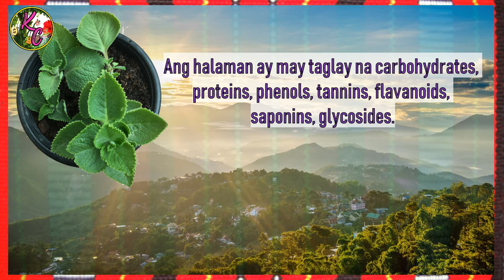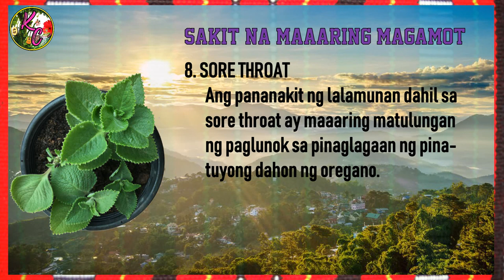HALAMANG GAMOT: Oregano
This video is all about the uses and benefits of OREGANO plant to human health.

Ang oregano ay isa sa mga kilalang pampalasa o herb na karaniwang ginagamit sa mga lutuin. Ito ay maliit lamang na halaman na gumagapang, ang dahon ay mabalahibo at makatas at may bulaklak din na kulay lila. Kilala ang angking amoy ng halamang ito kung kaya’t karaniwan itong pananim sa mga taniman at ginagamit na pampalasa. Madali itong tumutubo saan mang lugar sa mundo partikular sa India at mga bansang Malaya.